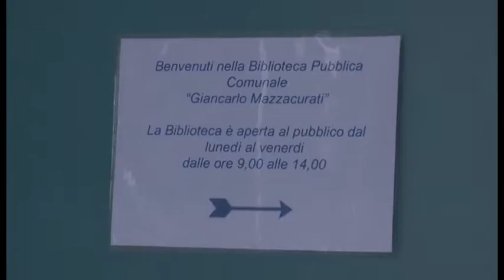Napoli - Riapre la biblioteca Mazzacurati a Bagnoli (10.02.15)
- NNapoli - Dopo sei anni di chiusura, ha riaperto nel quartiere di Bagnoli la biblioteca comunale intitolata a Giancarlo Mazzacurati, critico letterario e docente della Federico II scomparso vent'anni fa.

La nuova sede della biblioteca gestita dall'associazione "Laboratorio Città Nuova" si trova in via Acate 65, nella sede della Decima Municipalità.

La biblioteca ospita circa 20mila volumi donati da librai, editori e cittadini, ed alcune sezioni importanti come il fondo Bagnoli sulla memoria storica del quartiere, il fondo di Rossana Rossanda su politica e femminismo, o quello del maestro della fotografia Mimmo Jodice. (10.02.15)